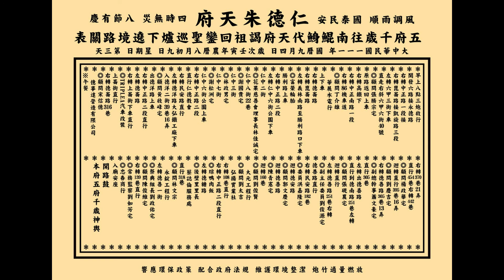2022 9 4台南仁德朱天府第三天遶境路關